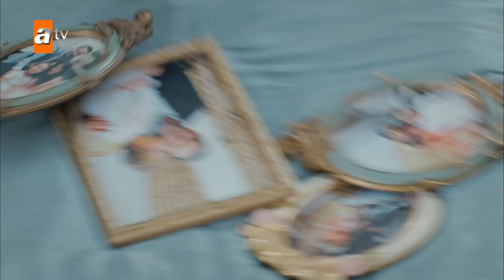Canan'ın ev halkına öfkesi! | Eve Dönüş 1. Bölüm